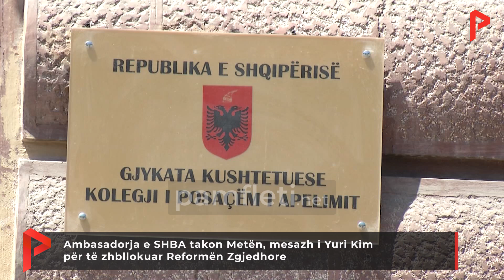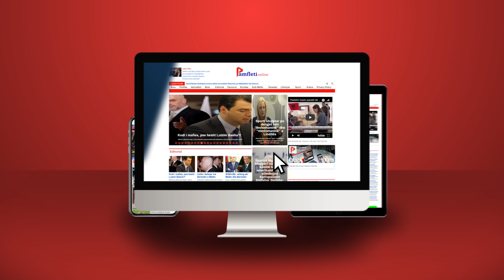Ambasadorja e SHBA takon Metën, mesazh i Yuri Kim për të zhbllokuar Reformën Zgjedhore